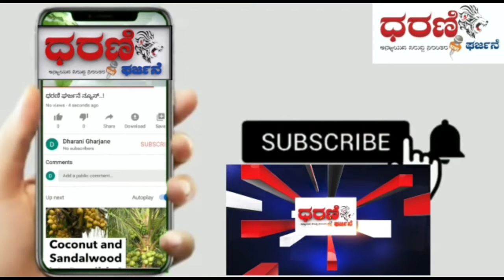ಹಿರಿಯೂರು :# ತಾಲ್ಲೂಕಿನ ಕೃಷಿಕರು ಕೃಷಿಯಲ್ಲಿ ಹೊಸ ವಿಧಾನಗಳನ್ನು ಅಳವಡಿಸಿಕೊಂಡು ಆದಾಯ ಹೆಚ್ಚಿಸಿಕೊಳ್ಳುವ ನಿಟ್ಟಿನ#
ತಾಲ್ಲೂಕಿನ "ರೈತರೊಂದಿಗೆ ಒಂದು ದಿನ" ಕಾರ್ಯಕ್ರಮದಲ್ಲಿ
ಭಾಗಿಯಾದ ರಾಜ್ಯದ ಕೃಷಿ ಸಚಿವರಾದ : ಬಿ. ಸಿ. ಪಾಟೀಲ್.

ಹಿರಿಯೂರು : ತಾಲ್ಲೂಕಿನ ಕೃಷಿಕರು ಕೃಷಿಯಲ್ಲಿ ಹೊಸ ವಿಧಾನಗಳನ್ನು ಅಳವಡಿಸಿಕೊಂಡು ಆದಾಯ ಹೆಚ್ಚಿಸಿಕೊಳ್ಳುವ ನಿಟ್ಟಿನಲ್ಲಿ ಚಿಂತಿಸುವ ಅಗತ್ಯವಿದ್ದು ರೈತರ ಬೆನ್ನೆಲುಬಾಗಿ ಸದಾ ನಮ್ಮ ಸರ್ಕಾರ ಇದೆ ಎಂಬುದಾಗಿ ರಾಜ್ಯದ ಕೃಷಿ ಸಚಿವರಾದ ಬಿ.ಸಿ.ಪಾಟೀಲ್ ರವರು ಅನ್ನದಾತರಿಗೆ ಆತ್ಮಸ್ಥೈರ್ಯ ತುಂಬಿದರು ತಾಲ್ಲೂಕಿನ ವಿವಿಧ ಗ್ರಾಮಗಳಲ್ಲಿ ಅನ್ನದಾತರಿಗೆ ಆತ್ಮಸ್ಥೈರ್ಯ ತುಂಬವ ಕೃಷಿಯಲ್ಲಿ ಬದಲಾವಣೆ ತರುವ ಹಾಗೂ ಸಾಧ್ಯವಾದ ರೈತರ ಸಮಸ್ಯೆಗಳಿಗೆ ಸ್ಥಳದಲ್ಲೇ ಪರಿಹಾರ ಒದಗಿಸುವ ನಿಟ್ಟಿನಲ್ಲಿ ಹಮ್ಮಿಕೊಳ್ಳಲಾಗಿದ್ದ "ರೈತರೊಂದಿಗೆ ಒಂದು ದಿನ" ವಿಶೇಷ ಕಾರ್ಯಕ್ರಮದಲ್ಲಿ ಪಾಲ್ಗೊಂಡು ಅವರು ಮಾತನಾಡಿದರು.

ತಾಲ್ಲೂಕಿನಲ್ಲಿನ ಶೇಂಗಾ ಬೆಳೆಯಲ್ಲಿ ವಿವಿಧ ತಳಿಗಳ ವೀಕ್ಷಣೆ, ರಸಗೊಬ್ಬರ ಸಿಂಪಡಣೆ, ರಾಗಿ ನಾಟಿ, ಸಿರಿಧಾನ್ಯ ಬಿತ್ತನೆ, ತೊಗರಿ ಬೆಳೆಯಲ್ಲಿ ಕುಡಿಚಿವುಟುವಿಕೆ ಪ್ರಾತ್ಯಕ್ಷಿಕೆ ಕಾರ್ಯಕ್ರಮ ಸೇರಿದಂತೆ ಅನೇಕ ಕೃಷಿ ಚಟುವಟಿಕೆಗಳಲ್ಲಿ ರೈತ ಬಾಂಧವರೊಂದಿಗೆ ಚರ್ಚಿಸಿ ವಿಚಾರವಿನಿಮಯ ಮಾಡಿಕೊಂಡರು ಇದೇ ವೇಳೆ ಅನ್ನದಾತರ ಸಮಸ್ಯೆಗಳನ್ನು ಆಲಿಸಿ ಸ್ಥಳದಲ್ಲೇ ಪರಿಹಾರ ಒದಗಿಸುವ ಪ್ರಯತ್ನ ಮಾಡಿದರಲ್ಲದೆ ಕೃಷಿಯಲ್ಲಿ ವಿವಿಧ ಸಾಧನೆ ಮಾಡಿದ ರೈತರಿಗೆ ಪ್ರಮಾಣಪತ್ರ ನೀಡಿ ಸನ್ಮಾನಿಸಿದರಲ್ಲದೆ ಸಮಗ್ರ ಕೃಷಿಗೆ, ಮಿಶ್ರ ಬೇಸಾಯ, ತೋಟಗಾರಿಕೆ ಬೆಳೆಗಳಿಗೆ ಪ್ರೋತ್ಸಾಹ, ಎಣ್ಣೆಕಾಳು ಬೆಳೆಗೆ ಉತ್ತೇಜನೆ ಸೇರಿದಂತೆ ಕೃಷಿಯಲ್ಲಿ ಹೊಸ ವಿಧಾನಗಳನ್ನು ಅಳವಡಿಸಿಕೊಂಡು ಆದಾಯ ಹೆಚ್ಚಿಸಿಕೊಳ್ಳಲು ಅನ್ನದಾತರಿಗೆ ಸಲಹೆ ನೀಡಿದ ಅವರು ರೈತರ ಬೆನ್ನಿಗೆ ಸದಾ ನಮ್ಮ ಸರ್ಕಾರ ಇದ್ದು, ನಾಡಿನ ಬೆನ್ನೆಲುಬಾಗಿರುವ ರೈತರ ಬದುಕನ್ನು ಇನ್ನಷ್ಟು ಹಸನು ಮಾಡಲು ನಮ್ಮ ಸರ್ಕಾರ ಬದ್ಧವಾಗಿದೆ ಎಂಬುದಾಗಿ ಭರವಸೆ ನೀಡಿದರು.

ಈ ಸಂದರ್ಭದಲ್ಲಿ ಜಿಲ್ಲಾಧಿಕಾರಿಗಳಾದ ಶ್ರೀಮತಿ ಕವಿತಾ ಎಸ್.ಮಣ್ಣಿಕೇರಿ, ಹಿರಿಯೂರು ವಿಧಾನಸಭಾ ಕ್ಷೇತ್ರದ ಶಾಸಕಿ ಶ್ರೀಮತಿ ಪೂರ್ಣಿಮಾ ಶ್ರೀನಿವಾಸ್, ಬಿಜೆಪಿ ಮುಖಂಡರಾದ ಎನ್.ಆರ್.ಲಕ್ಷ್ಮೀಕಾಂತ್, ಹಿಂದುಳಿದ ವರ್ಗಗಳ ಮುಖಂಡ ಡಿ.ಟಿ.ಶ್ರೀನಿವಾಸ್, ನಗರಸಭೆ ಮಾಜಿ ಅಧ್ಯಕ್ಷ ಚಂದ್ರಶೇಖರ್, ಕೃಷಿ ಅಧಿಕಾರಿಗಳು ಸೇರಿದಂತೆ ವಿವಿಧ ಅಧಿಕಾರಿಗಳು, ಮುಖಂಡರುಗಳು, ರೈತ ಬಾಂಧವರು ಹಾಗೂ ಕಾರ್ಯಕರ್ತರು ಪಾಲ್ಗೊಂಡಿದ್ದರು.

ವರದಿಗಾರರು
ವೆಂಕಟೇಶ್ ಕುಮಾರ್. ಜೆ ಎಂ
ಚಿತ್ರದುರ್ಗ ಜಿಲ್ಲೆ